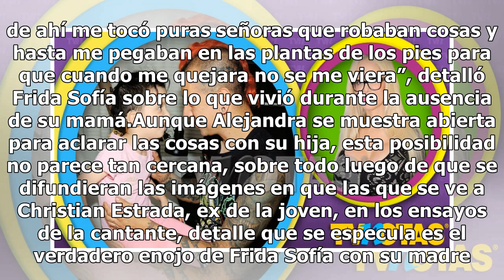La Guzmán responde a los reclamos de su hija y confiesa por qué la "abandonó"